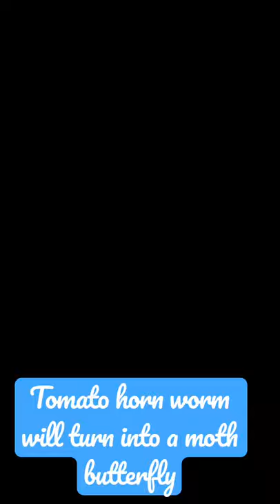Tomato hornworm on my cherry tomato plant pest in the garden caterpillar